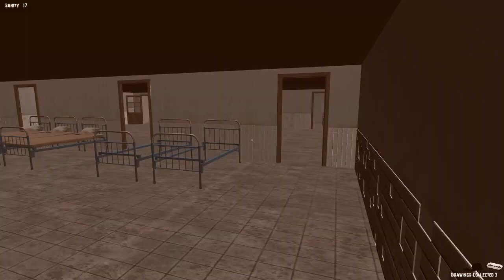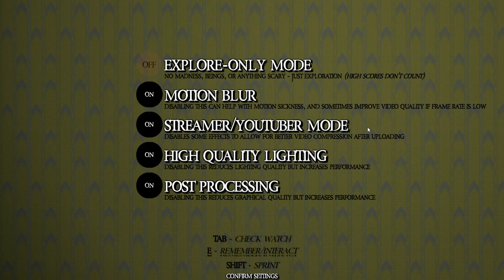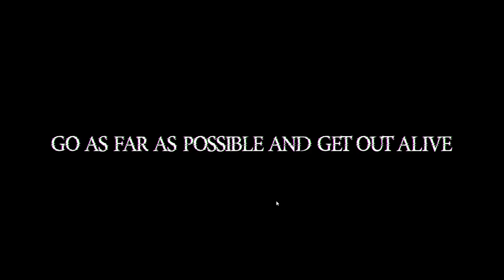Game Time with Patrick - Scary Games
I torture myself by playing some indie horror games for your enjoyment!
The audio is slightly off and the sounds in the last game is hard to hear but I'm working on it for the future.